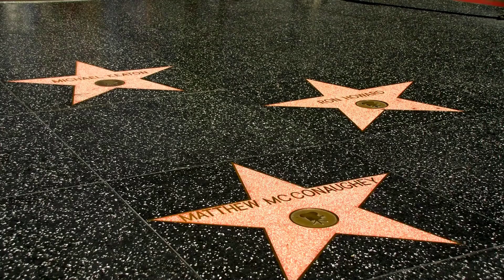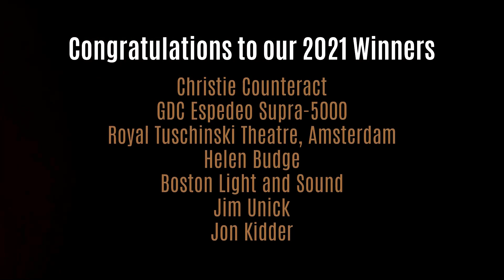Cinema Technology Community (CTC) Awards 2021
Presented by "The Last Projectionist Standing" Dave Norris and leading film critic Mark Kermode, CTC presents its annual award winners for 2021.

Categories:

Best New Auditorium Technology
Cinema of the Year
Rising Star Award
Outstanding Achievement Award
Technology Pioneer